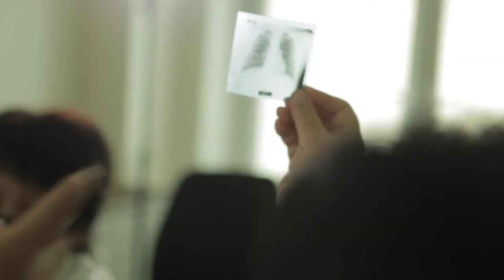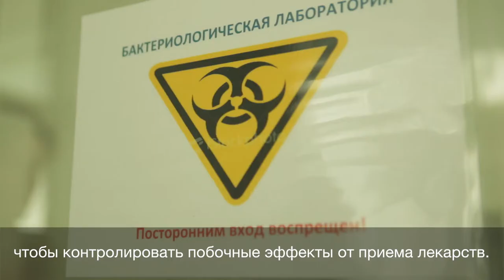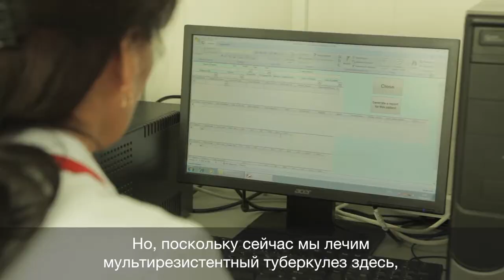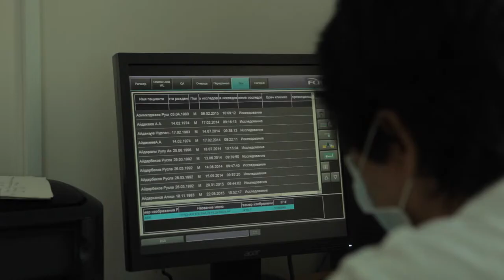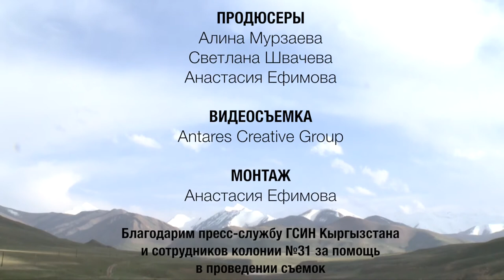Kyrgyzstan TB in prison film